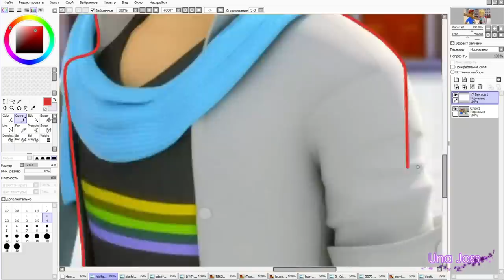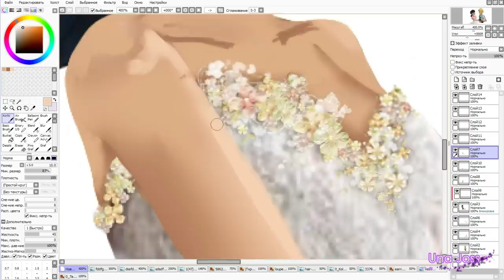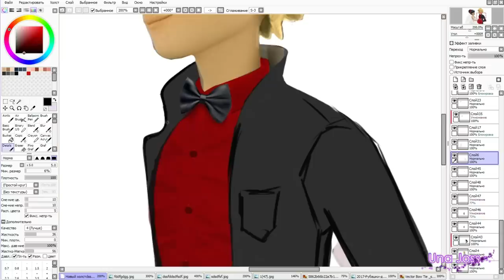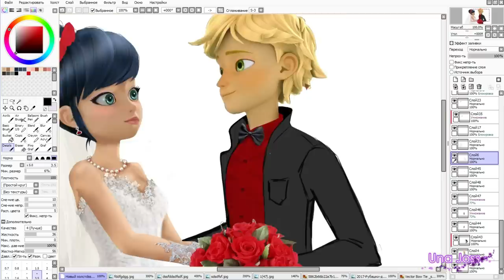Ladybug Speededit: Miraculous Wedding | Adrien and Marinette Marry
Hey!
Pleasant viewing! I hope you will enjoy!